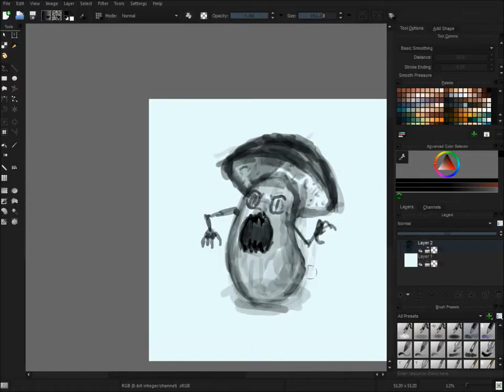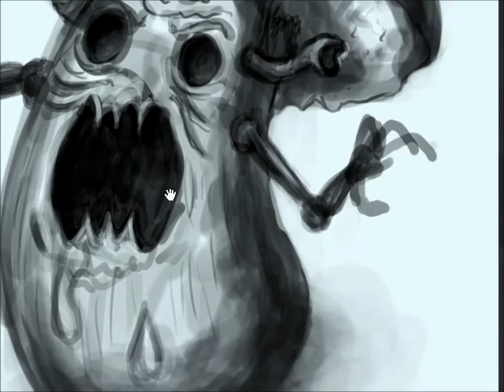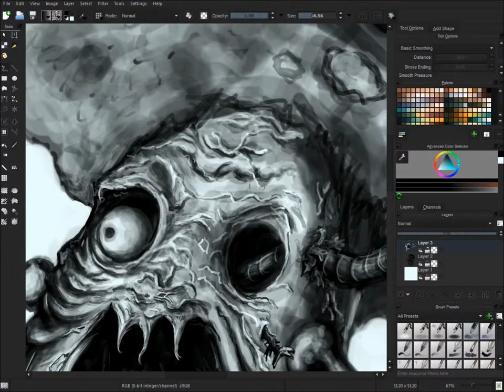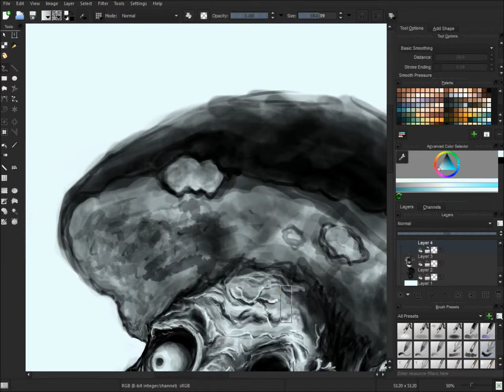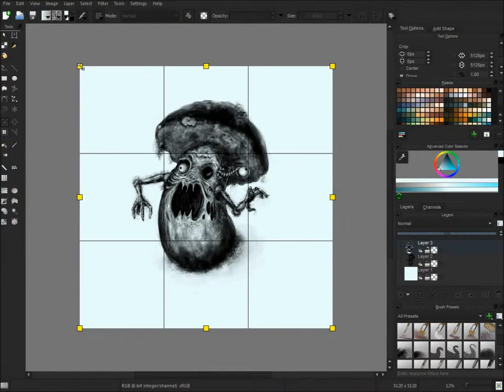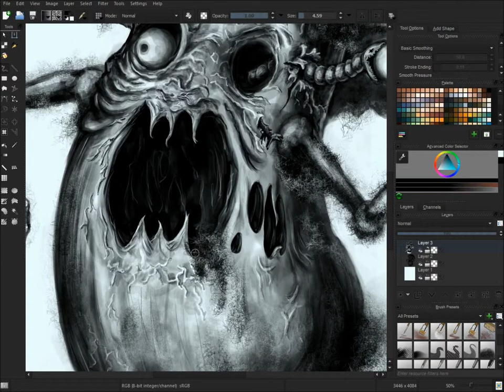Mushroom-Zombie - Character design in Krita (speedpaint) by DrawnMonster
Speed design of freaky monster Mushroom-Zombie in Krita for animation in Synfig. Hope you enjoy!